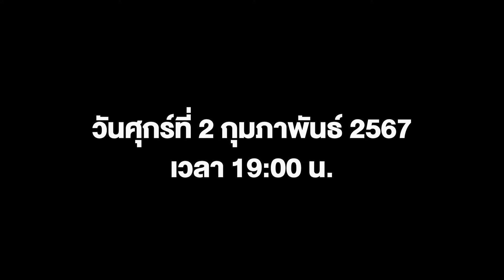Teaser : ถอด​แนวความคิด​ จาก​ เยอร์เกน​ คล็อปป์​ ถึง​ ป๊อป​ ปองกูล | MainStand Talk EP52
MainStand : ถ้าพูดถึงบุคคลในวงการบันเทิงที่เชียร์ลิเวอร์พูล หนึ่งในภาพแรก ๆ ที่นึกถึงคงหนีไม่พ้นชายที่ชื่อ ป๊อป​ ปองกูล ไม่ว่าจะเป็นผลงานในด้านคอนเสิร์ต หรือโลกออนไลน์ ป๊อป​ ปองกูล มักจะใส่เสื้อลิเวอร์พูล หรือพูดถึงทีมรักทีมนี้อยู่เสมอ

พรหมลิขิตระหว่าง ป๊อป​ ปองกูล กับ ลิเวอร์พูล ถือว่าโรแมนติกไม่น้อยเลยทีเดียว ทั้งความหลังในวัยเด็ก หรือความสำเร็จอย่างแชมป์พรีเมียร์ลีกที่บอกว่าต้องรอคอยมาแสนนาน รวมถึงการได้ซึมซับแนวคิดของชายผู้เป็นที่เคารพของแฟน ๆ เดอะค็อป อย่าง เยอร์เกน​ คล็อปป์ ถึงแนวทางการใช้ชีวิต และการทำงานร่วมกับลูกน้องในทีม ซึ่ง MainStand Talk ใน EP.52 นี้ถ่ายทำวันที่ 24 มกราคม 2567 ก่อนที่ เยอร์เกน​ คล็อปป์​ จะประกาศลาออกใน 2 วันต่อมา..

วันนี้ MainStand Talk โดยจิตกร ศรีคำเครือ ขออาสาชวนคุยกับ ป๊อป​ ปองกูล สืบซึ้ง ถึงความรักที่มีต่อลิเวอร์พูล กับการเดินทางด้วยความเจ็บปวดฝ่าฟันมาถึงความสำเร็จในยุคต่าง ๆ ได้อย่างไร รวมถึงแนวทางของลิเวอร์พูล 2.0 ต่อจากนี้ว่าทีมจะเป็นอย่างไร (ก่อนที่ เยอร์เกน​ คล็อปป์​ จะประกาศลาออก)

ติดตามทั้งหมดได้ในวันศุกร์ ที่ 2 กุมภาพันธ์ 2567 เวลา 19:00 น.